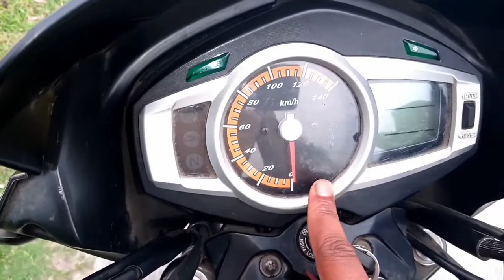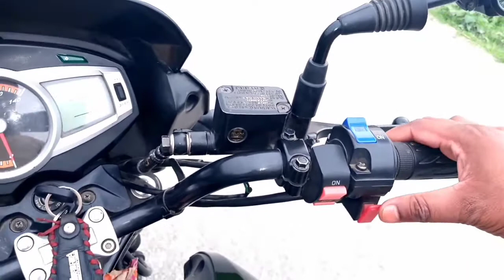কম দামে হিরো ইগনেটর বাইকে সেরাLow price best hero ignator 125#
Hero ignitor 125 full review, Hero ignitor full specifications, Hero ignitor 125 price in bd, hero ignitor mileage test, hero ignitor top speed test, Hero ignitor 125 bangla review, New bike in 2019,SA Tuhin Khan vlog